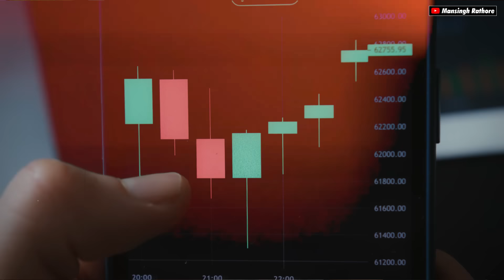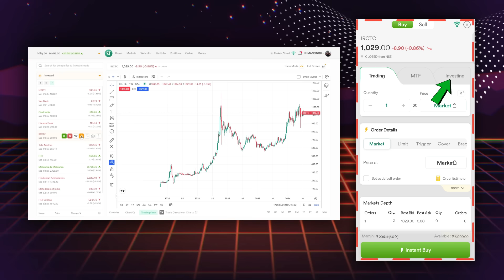How to use Dhan Wifi Explained | Dhan Wifi Update | Dhan Demo Wifi | Mansingh Rathore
Hello Guys👋, Agar Aap ek dhan app use hai to dhan aapke liye ek feature lekar aaya hai, iska name hai dhan wifi is feature ki help se aapne dhan ko agar multiple divices me login kiya hai to All divices ko ek sath connect kar sakte ho. Is video me aapko Dhan wifi ka demo dikhaya hai.